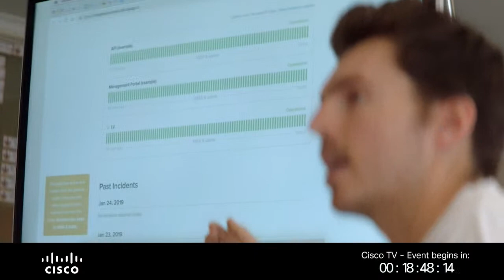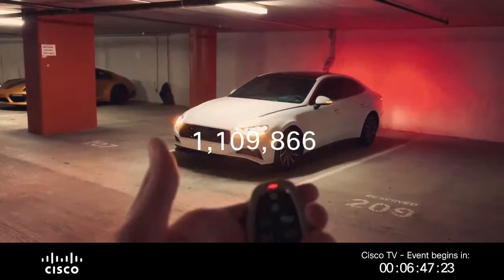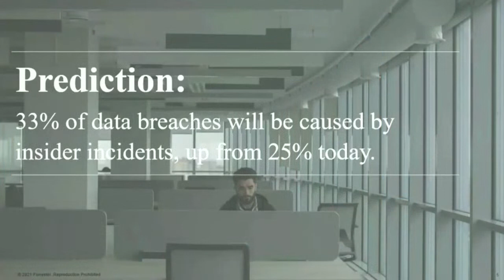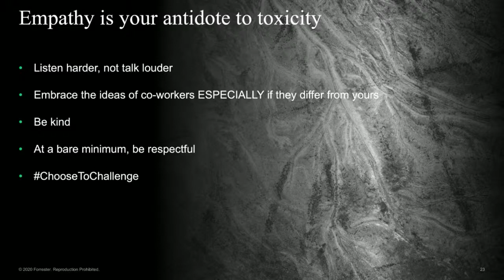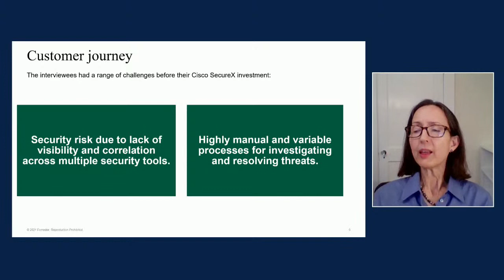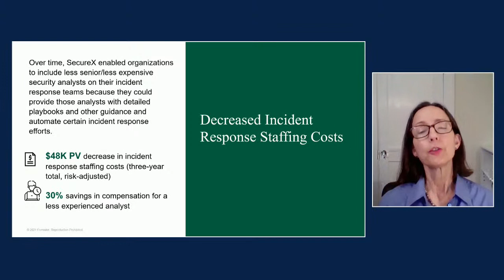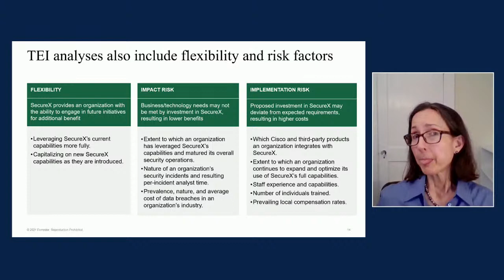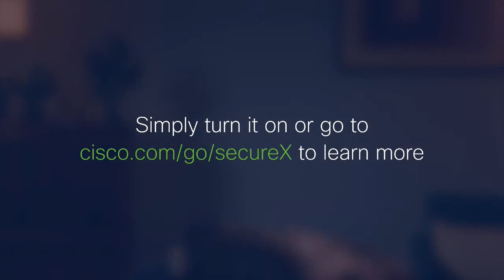CiscoChat - Discover the value of SecureX with the Forrester Total Economic Impact Report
Discover the value of SecureX

A new Forrester Total Economic Impact™ study commissioned by Cisco reveals that a composite organization using Cisco SecureX can see up to 90% reduction in analyst effort per incident by adopting an integrated approach to security.

Watch our webinar with Cisco’s Mike Storm, Distinguished Engineer in conversation with Forrester analyst Mary Anne North and Jinan Budge, Principal Analyst serving Security and Risk Professionals at Forrester.